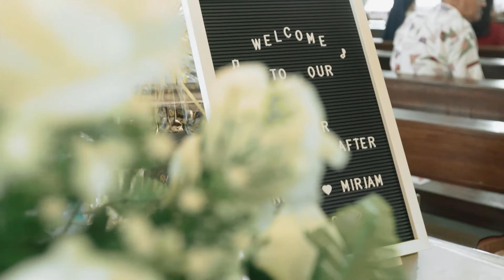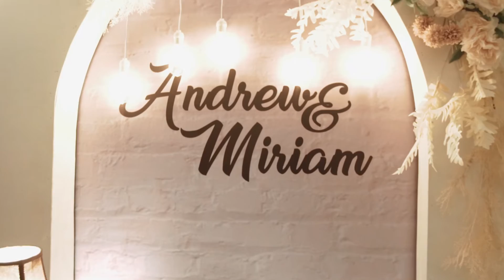Andrew & Miriam Highlights Wedding at St Mary's Cathedral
by Pandafilms Team